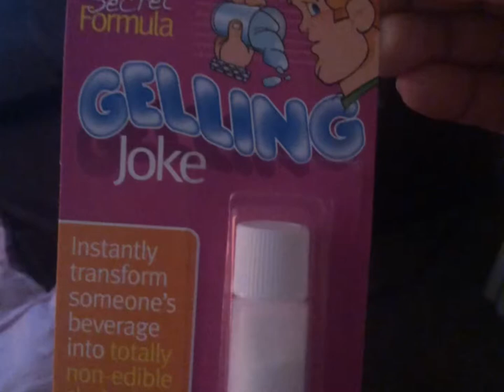Gelling Joke Prank (Fake Water Prank)!